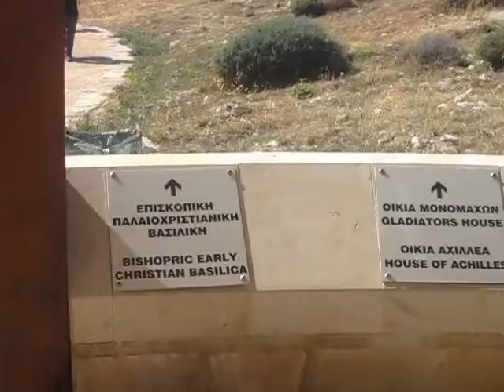Zypern Impressionen 2010 [2/3]